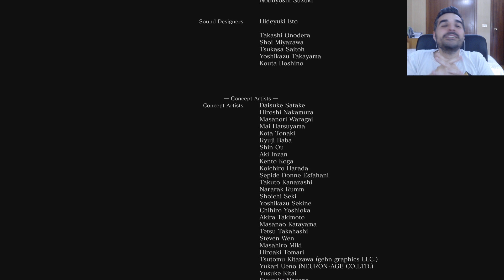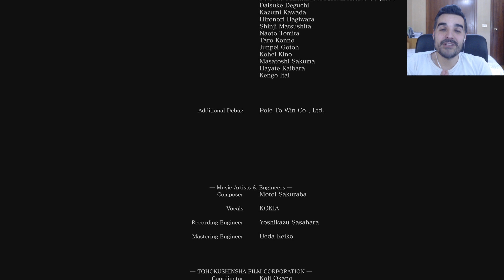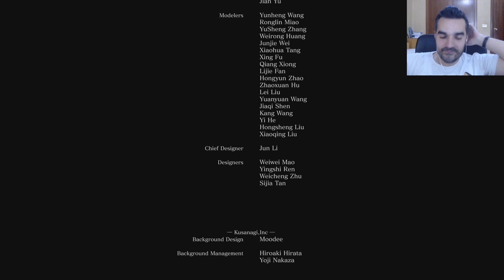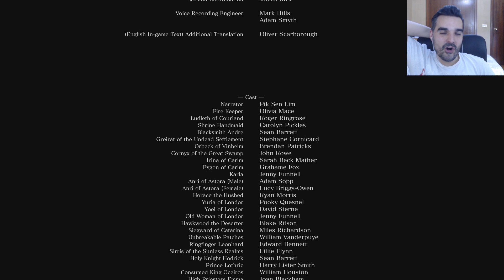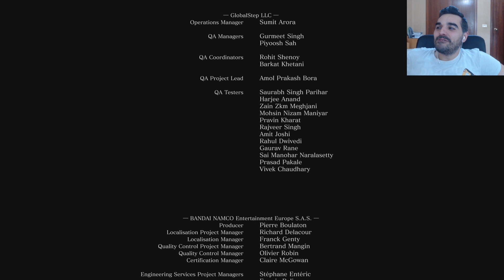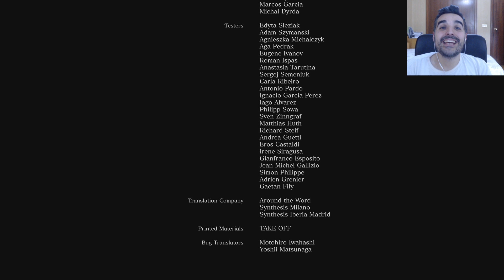😛😛😛ABUSAMOS del ALMA de CENIZAS en el ÚLTIMO EPISODIO | Dark Souls 3 FINAL #37 PS4 Gameplay Español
En este nuevo episodio del gameplay en español de dark souls 3 para ps4 llegamos por fin al final de dark souls 3 en un palizón en toda regla al jefe final; el alma de cenizas ¡Las espadas gemelas son imparables!

Sigue a Negado en su camino para escapar de la maldición de los no muertos

Dark Souls 3 es el final de la saga aclamada saga DARK SOULS, la obra creada por From Software con Hidetaka Miyazaki al frente. Dark Souls 3 presenta un mundo, el Reino de Lothric, al borde del Apocalipsis por culpa de "la maldición de los no muertos". La razón por la que el mundo aún no se ha sumido en la oscuridad totalmente es el sacrificio que muchos héroes e incluso dioses hicieron al reavivar la llama original, la cual se encarga de mantener la "Era del fuego", dejando que esta consumiera sus respectivas almas y cuerpos.

Fuente:  Wikipedia/Elaboración propia.

😎[EL RINCÓN DE LOS ELEGIDOS]😎

* JustKyle qwp